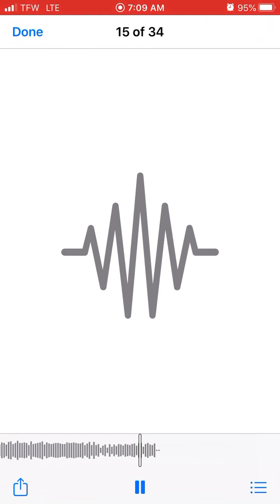Sonic Time Twisted ~ To Thaw or to Freeze (aka Frigid Fortress Future)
All rights to Hinchy and others involved in the creation of this.

-Issac